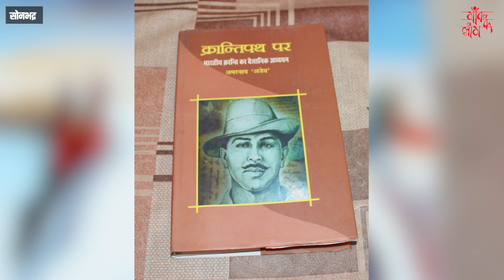सोनभद्र में OBC होने का दर्द क्या होता है सुनिये अमरनाथ अजेय से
Listen to Amarnath Ajay about the pain of being an OBC in Sonbhadra